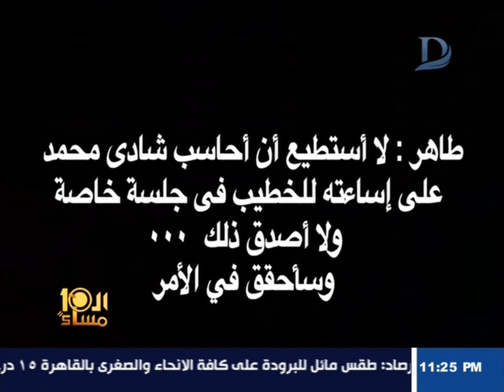العاشرة مساء| رد محمود طاهر على اساءة شادى محمد للكابتن محمود الخطيب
11843 أفقى

►Subscrip Now◄

►Follow us ◄